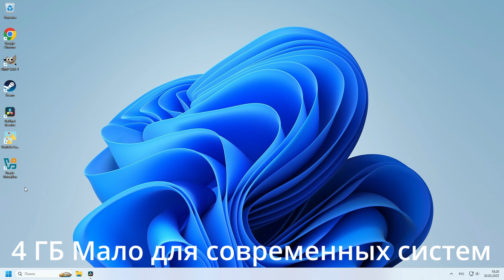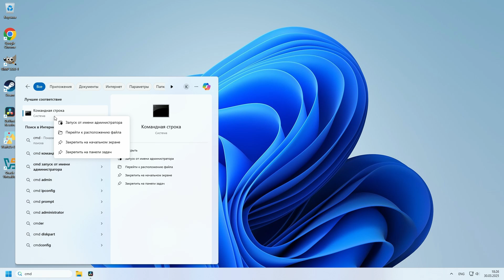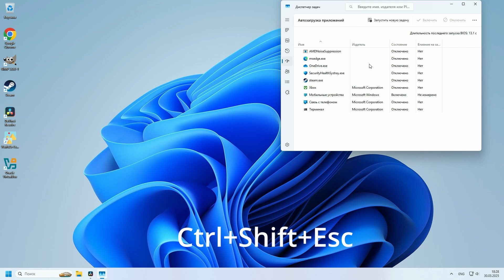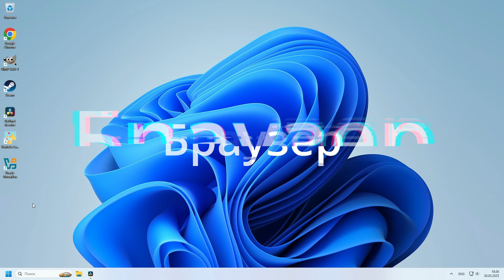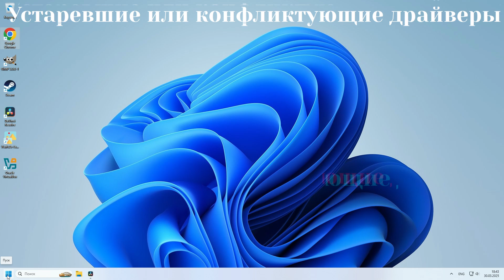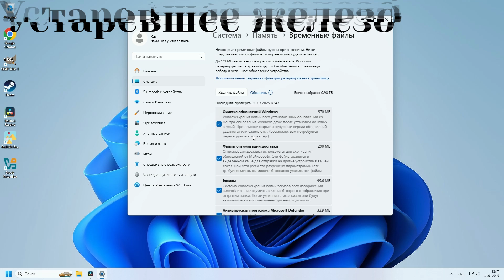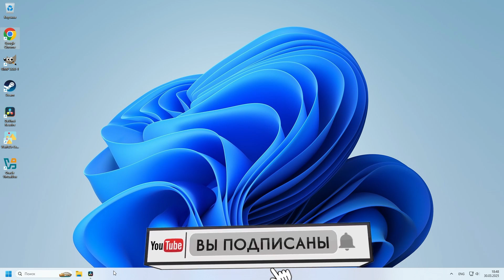Почему тормозит Windows? 12 причин и их решения!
Почему ваш компьютер тормозит и как это исправить? В этом видео мы разберём 12 основных причин медленной работы Windows и покажем простые способы ускорения системы. От проблем с «железом» и перегревом до вирусов и ненужных программ – всё, что нужно знать, чтобы вернуть компьютеру скорость!

Команды из видео:
sfc /scannow

🕖 Тайминги к видео:
00:00 Краткое содержание видеоролика
00:14 Слабое «железо»
00:49 Износ оборудования
01:47 Забитый диск
02:15 Автозагрузка и фоновые процессы
02:44 Перегрев компьютера
03:14 Вирусы и вредоносные программы
03:43 Ошибки в Windows
04:13 Включённый режим энергосбережения
04:30 Устаревшие или конфликтующие драйверы
04:54 Проблемы с интернет-соединением
05:12 Остаточные файлы старых обновлений
05:23 Устаревшее железо